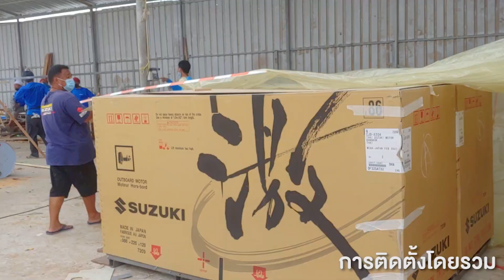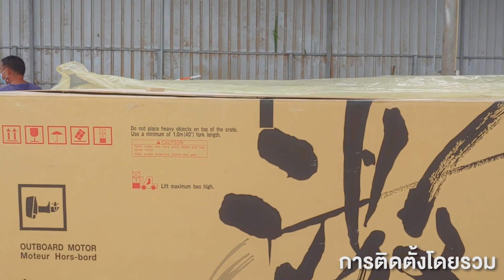ติดตั้งเครื่องยนต์เรือ Suzuki DF325 : EP.1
บริษัท เมก้าซิป จำกัด ตัวแทนจำหน่ายเครื่องยนต์เรือแบรนด์ซูซูกิในประเทศไทย 💯

ช่องทางการติดต่อ/จำหน่าย 🚤
⚑ Line add : @suzukimarine.co.th

สถานที่ 🏢 : 43/5 หมู่ 8, ตำบลฉลอง, อ เมือง, จังหวัดภูเก็ต